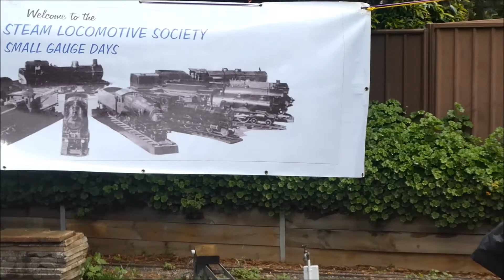Small Gauge Festival 2020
The Sydney Live Steam Locomotive Society held its 2020 Small Gauge Festival over the weekend of 31 October / 1 November 2020. This was one of the first live steam events held post covid lockdowns and restrictions.
Some say that live steam is infectious.
Some say its more infectious than covid-19!
Despite poor weather the attendees coped with slippery conditions while enjoying the experience of steam and coal!
I didn't manage video of all the operations but here is a small piece of the action. Locos included 3 2.5 inch gauge locos, Ayesha, Austere Ada and Dyak. 3.5 inch gauge locomotives include 3675, Britannia, Tich, Buffalo, NSWGR P class, B2, and on display a Heisler, Climax and Beaver. We even had one diesel shunter!